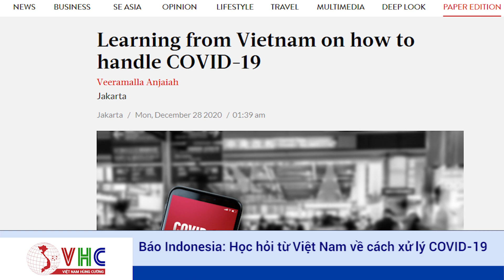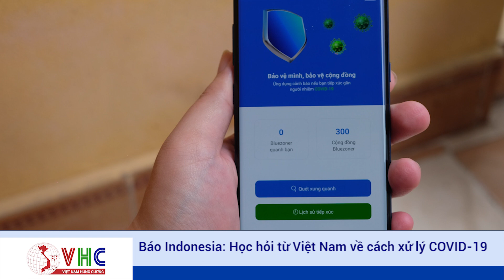Báo Indonesia: Học Hỏi Từ Việt Nam Về Cách Xử Lý COVID-19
Năm 2020, trong khi Việt Nam được cộng đồng quốc tế nể phục vì khả năng chống dịch và duy trì tăng trưởng kinh tế thì tại Indonesia, người láng giềng cùng ở trong cộng đồng ASEAN của chúng ta hiện vẫn đang phải vật lộn với sự tàn phá của dịch bệnh và chứng kiến một năm 2020 với nền kinh tế suy giảm.
Trong bối cảnh đó, liên tục trong năm 2020 vừa qua, Việt Nam luôn là chủ đề được nhiều cơ quan báo chí Indonesia mang ra phân tích, thậm chí mang ra so sánh để phê phán sự yếu kém trong việc đối phó với đại dịch và điều hành nền kinh tế.
Tiêu biểu trong số đó là tờ The Jakarta Post với 2 bài viết có tựa đề: “Học hỏi từ Việt Nam về cách xử lý COVID-19” và bài “Khống chế thành công đại dịch, kinh tế Việt Nam phục hồi mạnh mẽ”